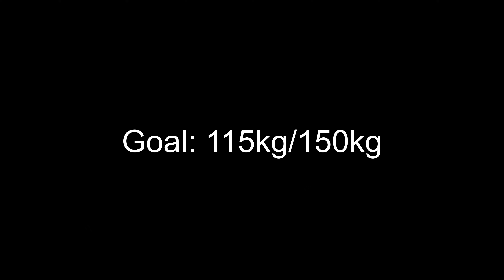Training Log: W41D2 Focus, Back Squat, Overhead Press | October 8, 2024